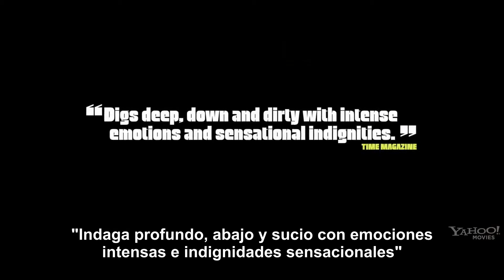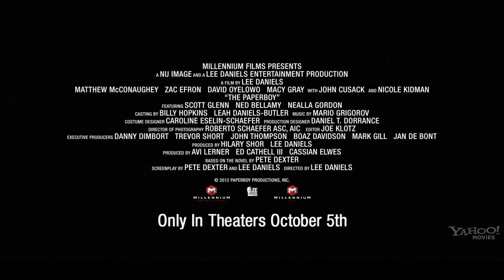The Paperboy - Trailer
El periodista Ward Jansen, junto a su hermano menor  Jack, investigan el caso de Hillary Van Wetter, un hombre condenado a muerte por el asesinato del sheriff local. Para lograr salvarlo de su sentencia, reciben la ayuda de Charlotte Bless, una mujer enigmática, que, sin haber visto a Hillary, se ha enamorado de él y hará todo lo posible por liberarlo. Todo empieza a complicarse cuando Jack se enamora de ella. Basado en hechos reales.